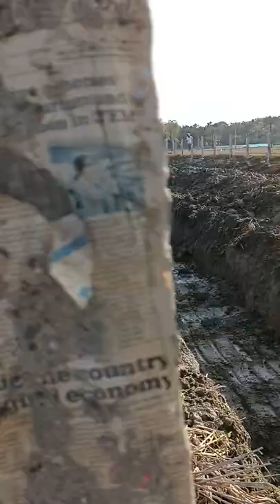Biswas coconut farm